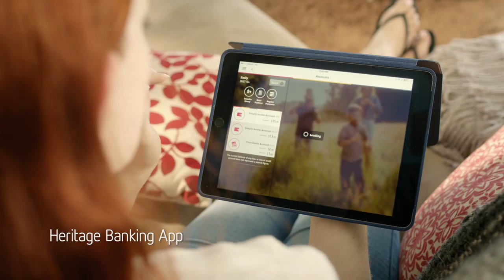Heritage Bank Technology 30" TVC